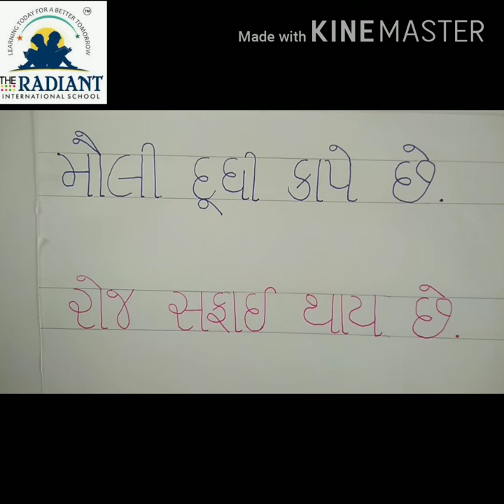GUJ MED Std 1 sub kalaravપાઠ ૧૦ ભાગ ૫